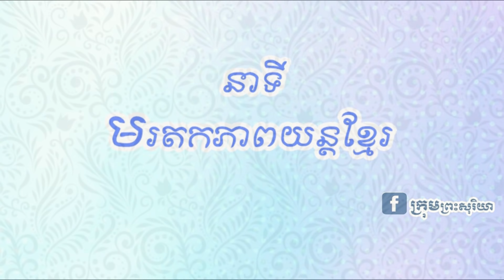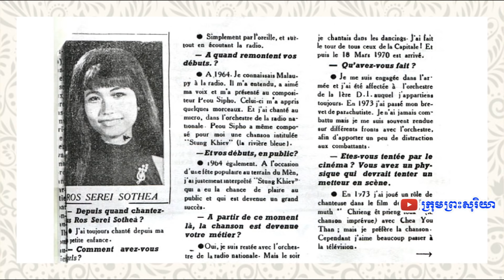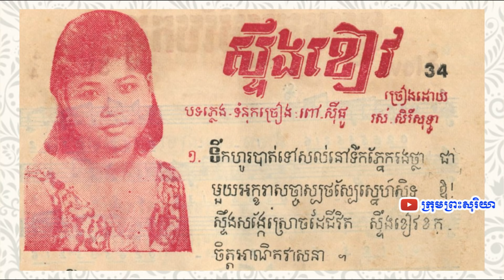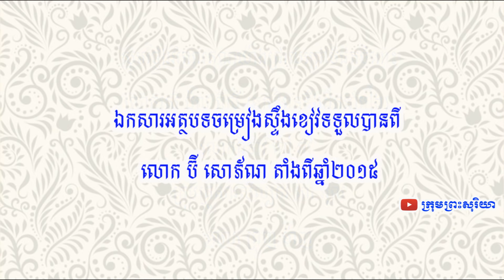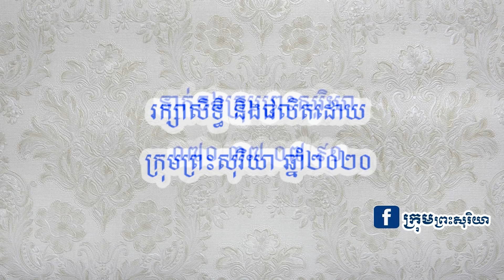បទ ស្ទឹងខៀវ អាថ៌កំបាំងស្នេហារវាងរាជិនីសំឡេងមាស និងសិល្បករពៅ អុល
ស្ទឹងខៀវ នៅតែពិរោះរងំក្នុងចិត្តអ្នកស្តាប់តាំងពីពាក់កណ្តាលទសវត្សឆ្នាំ៦០ រហូតដល់មកសព្វថ្ងៃ។ តែកាលណាលឺបទនេះម្តងៗ ហាក់ដូចជាព្រលឹងរាជិនីសំឡេងមាសរស់សេរីសុទ្ធា កំពុងឈរច្រៀងយ៉ាងក្រលួចនៅខាងមុខមេក្រូហ្វូន មានក្រុមតន្រ្តីប្រគំអមពីក្រោយ នៅក្នុងបន្ទប់ស្ទើឌីយ៉ូថតសំឡេងយ៉ាងស្ងប់ស្ងាត់ ជាមួយភក្រ្តាដ៏ក្រៀមស្រពោនរបស់នាងដែលមានវិបត្តិស្នេហាតាំងពីដើមរៀងមក។